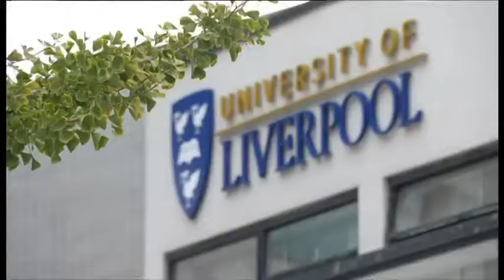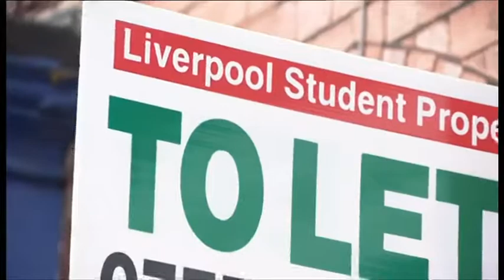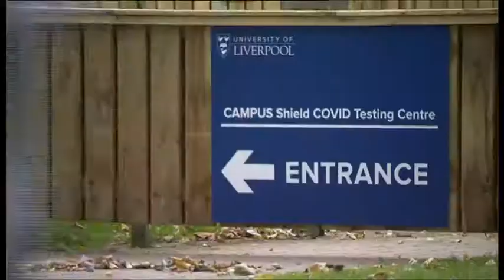Students returning, BBC News at Ten, 25th Sept 2020